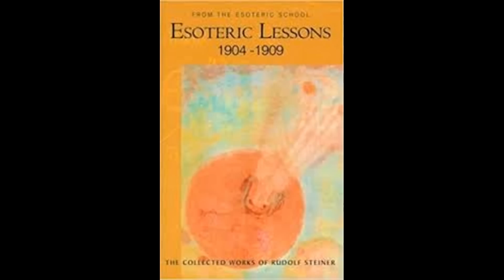Esoteric Lessons (Vol 1 / Part 1) By Rudolf Steiner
Esoteric Lessons: 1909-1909 CW 266 Volume 1, given by Rudolf Steiner. Translated by James H. Hindes. There are 4 lectures here, but mostly, these are records from the memories of the pupils and not stenographic reports. They are recorded in 20 sections since many of the reports are rather short. So they do not accord with the table of contents of the book directly. (apologies) The first part is 3 lectures and various meditations used throughout the lessons.

1: Lecture of February 8, 1904 in Berlin
2: Lecture of February 15, 1904 in Berlin
3: Lecture of February 21, 1904 in Berlin
4: Lecture of March 14, 1904
5.  Section 5: Meditations and lesson
6. Section 6: Meditations that express the Time-Substance of the Hierarchies
7. Section 7: Five individually given Main Exercises
8. Section 8: Lesson from 1904 and 1905
9. Section 9: First part of lessons of 1906
10. Section 10: Second part of lessons of 1906
11. Section 11: Third part of lessons of 1906
12. Section 12: First part of lessons of 1907
13. Section 13: Second part of lessons of 1907
14. Section 14: Third part of lessons of 1907

02: 0:22:02
03: 0:45:35
04: 1:01:16
05: 1:21:58
06: 1:37:00
07: 1:50:14
08: 2:08:17
09: 2:52:22
10: 3:37:09
11: 4:33:37
12: 5:17:04
13: 6:06:18
14: 7:47:04